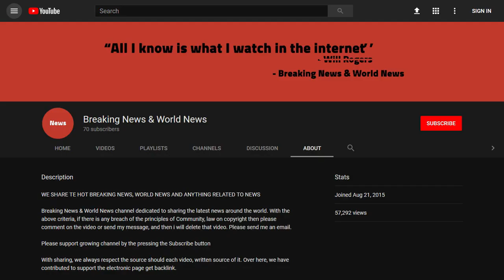BREAKING! Iran: Khamenei urges judiciary to confront those who harm economy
Source DONT' FORGET TO SUBSCIBE TO OUR CHANNEL Fast Facts